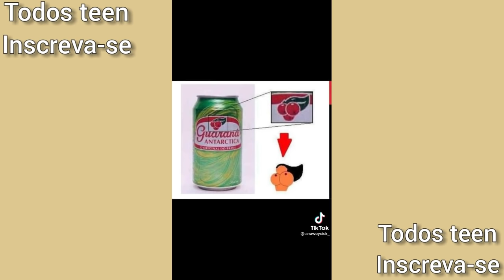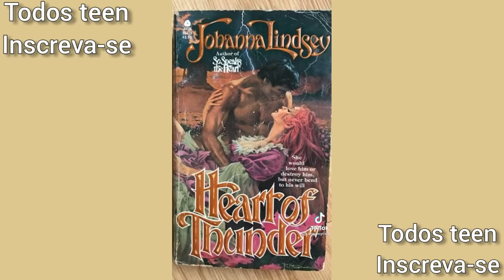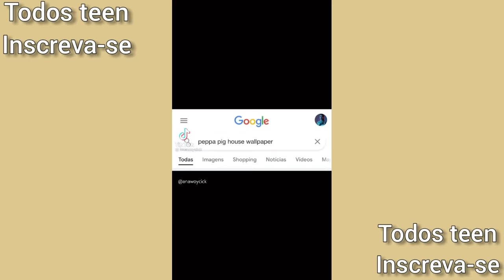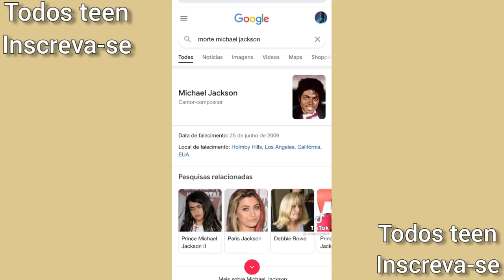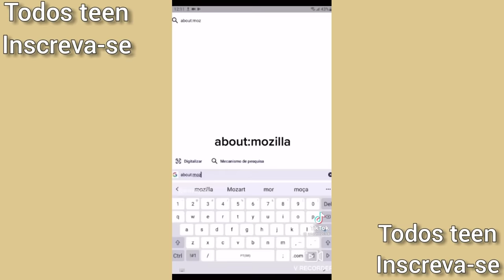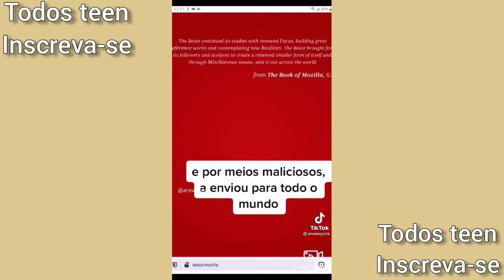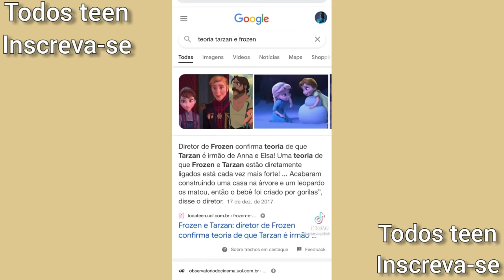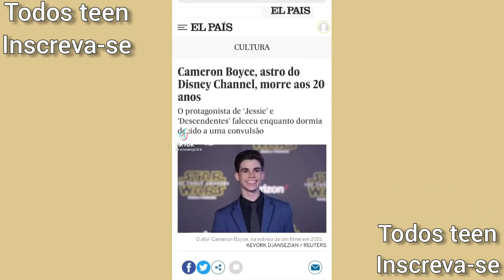TEORIAS BIZARRAS DO TIKTOK | *anawoycick #02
teorias bizarras do tiktok

Bom, ainda não temos um horário definitivo mais quase todos os dias terão vídeos aqui no canal.

🔗 Créditos: anawoycick

🔸Informações

Istagram:my.marizinha

Bjj, até o próximo vídeo 😘